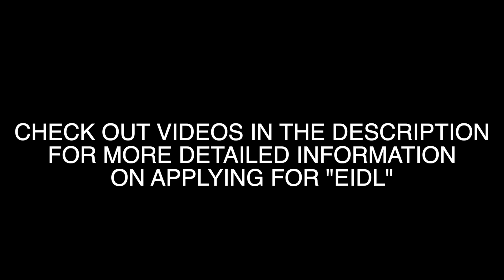Get $10,000 FORGIVABLE LOAN from the SBA!!! | ECONOMIC INJURY DISASTER LOAN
I just learned about how to get the $10,000 FORGIVABLE LOAN from the SBA (US Small Business Administration) and this video tells you how I did it as well as other information I learned.

SBA website = sba.gov

Real Estate Inquiries addressed to John Klick of North Clybourn Group

I recommend these videos for more in depth coverage of this topic.

VIDEO OVERVIEW
What’s up you guys, this is John and welcome to my show Restless Riches. I wasn’t planning on filming a video today but last night my friend told me about this amazing government program from the US Small Business Administration called the Economic Injury disaster loan, which has a not so catchy name, but that doesn’t matter because it has a potential amazing benefit for those of you who are sole proprietors and 1099 employees.

Yes, I’m talking to you , entrepreneurs such as Amazon sellers, commissioned salespeople, Uber drivers, Lyft drivers, Postmates drivers, Via Drivers, Grubhub drivers, ... Man that’s a lot of drivers, did I leave anyone out? Oh, and of course real estate agents.

Before I continue the video I just want to state the following, remember I am not an attorney or even a member of Congress (or else I’d be making a killing selling stocks with insider information). Unfortunately I am just a random dude on the internet so remember to do your research on all of what I, or any other random internet people say before taking, or not taking action.

Now, on to what kept me from my bedtime last night!
This is for an Economic Injury Disaster Loan, hereby named EIDL. See what I did there? Anyway whatever you want to call it doesn’t matter, what does matter is that it is a $10,000 forgivable loan! Forgivable means that you don’t have to pay it back, so essentially it is free money! Which is one of my favorite things in the world. For some reason free is just better. It’s like those free samples at Costco. I don’t know why but when I buy the actual item it just doesn’t taste as good as it does when the sample people give it to you. It tastes even better when you grab the last one of something that takes a long time to cook. OK, Costco sample rant over, but you get my point, when you get something for free it is awesome!

Obviously with things the way they are, the government had to do something to help people out besides the $1200 stimulus checks (which I’ll be covering in a future video) and this is a great starting point.

The only problem is that there is only a limited amount of funds and this has been out in the public for a few days now so it is essential to get in on this ASAP. Now it was 11pm last night but I called in to customer service and a really helpful lady actually answered even though they were supposed to be closed at 8pm. Pro tip, if you don’t try, you never succeed. From her, I was able to find out the following….
Due to high demand the processing times have been pushed back from a couple days to a couple weeks.
Must be a US citizen to receive the loan
The exact guidelines for the forgiveness are yet to be determined but the loan will not have to be paid back, as long as you’re not abusing it by doing crazy things like flying to resorts in Miami and blowing your cash on bottle service. Though it’s good you can’t do that anyway given current restrictions and shelter in place orders.
There is the possibility to get even more money in low interest loans, but that would depend on your own specific situation.
There is no penalty for applying, she told me that there are tons of scammers out there that try and all they are told is denied and the government takes no follow up action.

As a realtor (i.e. Form 1099) I decided to take my chances and apply. The application was actually pretty simple and quick, I was able to do it in 5 minutes flat.

So bottom line, just apply and cross your fingers. That’s what I did and I will update you on my progress in a future video when I get a result. I will be doing a upcoming videos on how to get your stimulus money and the best ways to spend it, so make sure to subscribe and make sure you get in on that when they come out.

In the meantime I have been doing a lot of day trading lately, anyone interested in a video on that?